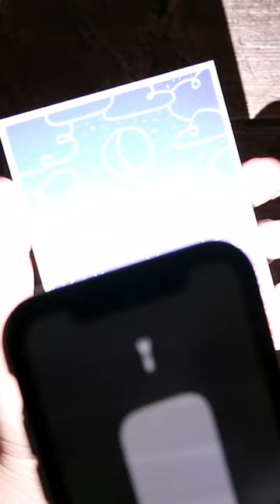A sticker for the night owls 🌘🦉